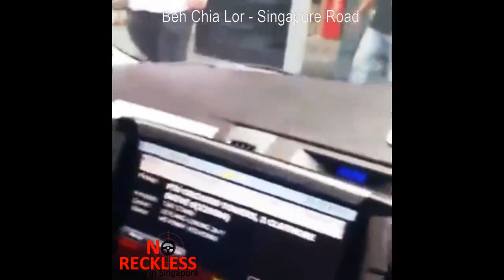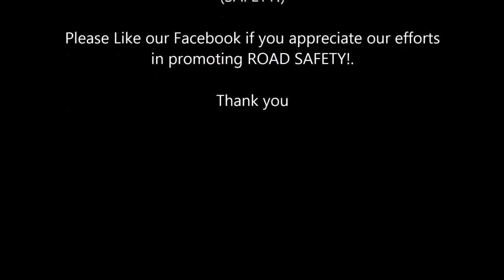On Call Taxi driver waiting for customer at Orchard Towers got mistaken for refusing to pick up fare